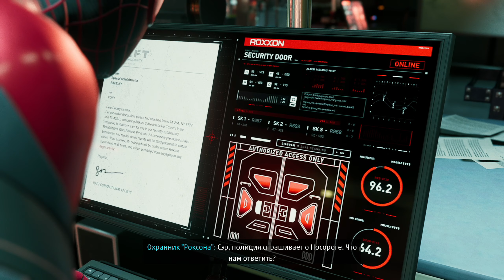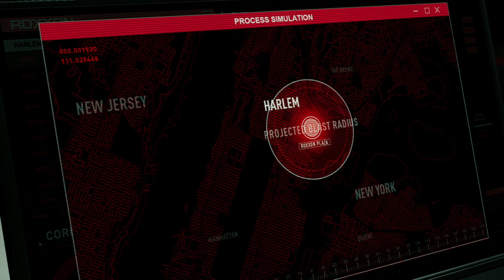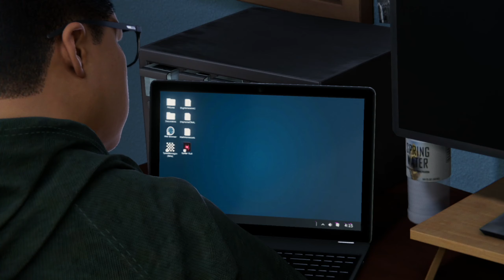ПРОХОЖДЕНИЕ MARVEL Человек-Паук: Майлз Моралес [2K] ➤ Spider-Man: Miles Morales - ЧАСТЬ 6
Полное прохождение игры MARVEL Человек-Паук: Майлз Моралес (Spider-Man: Miles Morales) с комментариями на русском языке!

В последнем на этот момент приключении во вселенной Marvel’s Spider-Man подросток Майлз Моралес приспосабливается к своему новому дому, следуя по стопам наставника Питера Паркера в качестве нового Человека-паука. Но когда ожесточенная борьба за влияние грозит разрушить его новый дом, начинающий герой понимает, что с большой силой должна приходить и большая ответственность. Чтобы спасти Нью-Йорк Marvel, Майлз должен принять роль Человека-паука и научиться соответствовать ей.